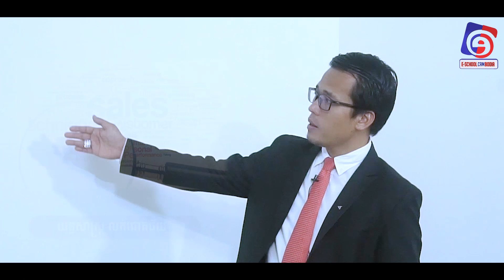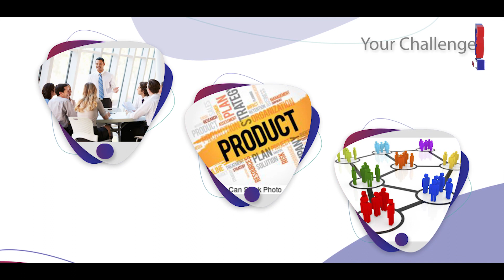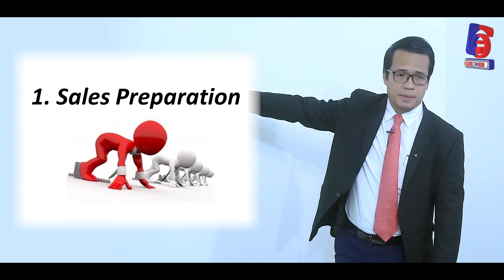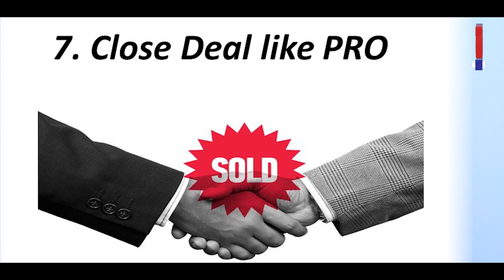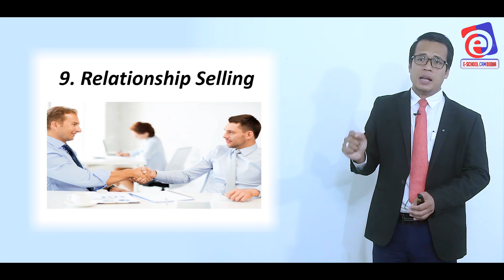E School Cambodia - Sale & Marketing